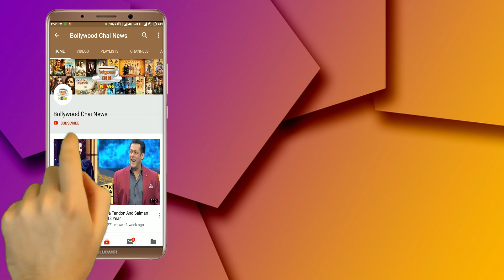Super Dancer Chapter 3 : Raghav Juyal Robotic Dance With Tejas Verma | Super Finale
Raghav Juyal And Tejas Verma Dance Performance On Deewani Mastani Song In Super Dancer Chapter 3 Super Finale | Super 5 |Super Dancer Chapter 3 Final Raghav Juyal And Tejas Verma Perfect Dance Moves | Super Dancer Chapter 3 Winner is Rupsa Batabyal || Rupsa Lifts Super Dancer Chapter 3 Trophy | Shilpa Shetty Reaction On Raghav Juyal And Tejas Verma Dance Performance | Super Dancer Chapter 3 Rupsa Batabyal

Editor :-